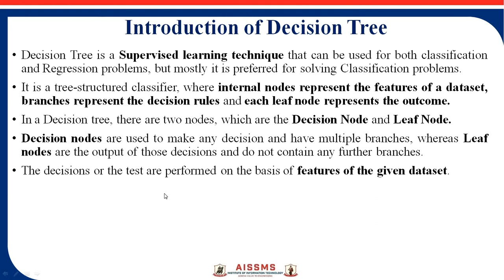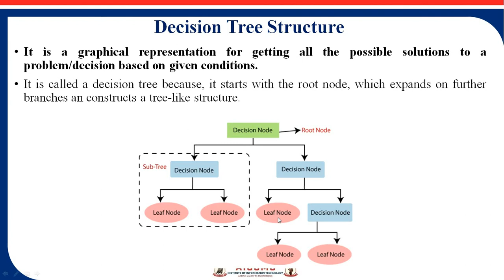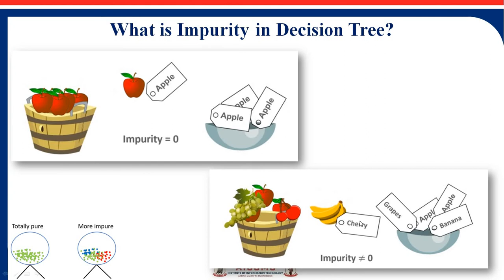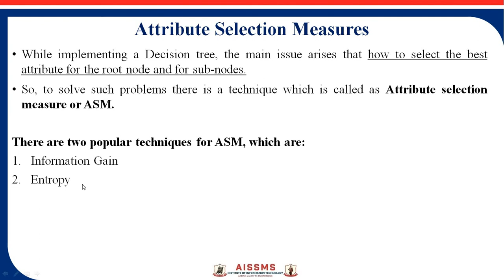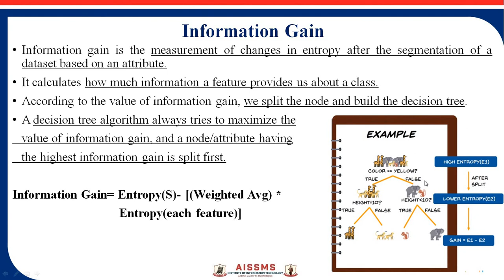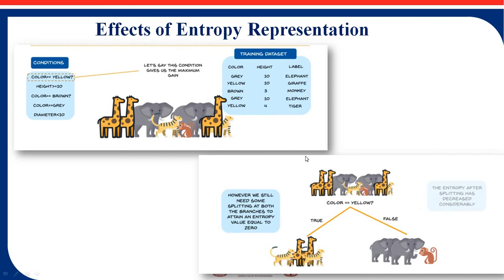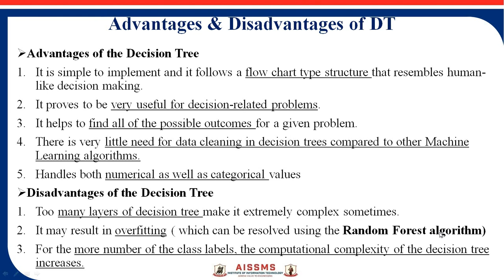1 7 Decision Tree